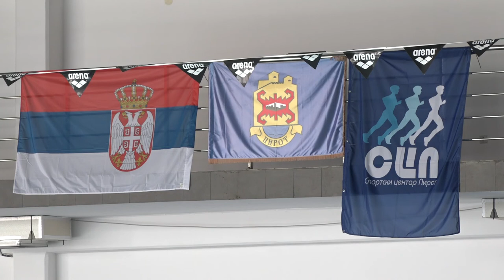ZATVORENI BAZEN NE RADI ZBOG REMONTA